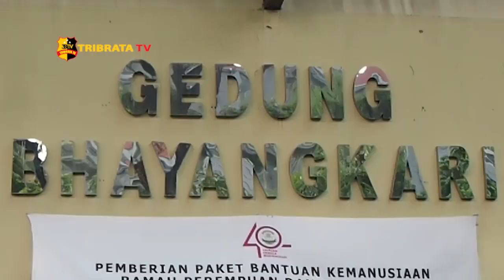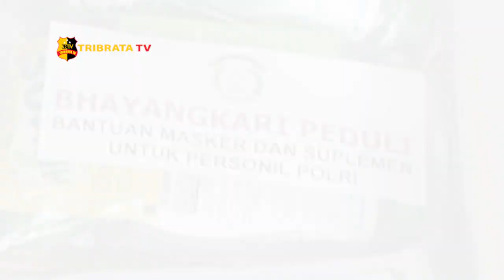KETUA UMUM BHAYANGKARI BERIKAN BANTUAN KEMANUSIAAN RAMAH PEREMPUAN & ANAK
Ketua Umum Bhayangkari Fitri Idham Azis yang tergabung dalam Organisasi Aksi Solidaritas Era Kabinet Indonesia Maju (OASE KIM) memberikan bantuan kemanusiaan ramah perempuan dan anak kepada masyarakat khususnya kaum difabel dan kelompok rentan seperti ibu hamil.

Ketua umum bhayangkari mengatakan, Bantuan paket sembako yang terdiri dari beras, minyak, tepung terigu, mie instan, gula, kecap dan makanan kering, baka diberikan kepada masyarakat yang terdata kehilangan pekerjaan akibat kebijakan PSBB.

Selain itu dirinya juga mengatakan bahwa Bhayangkari se-Indonesia di 34 Provinsi telah bergerak bersama-sama memberikan bantuan serupa dengan total bantuan yang telah terdistribusi sebanyak 35.000 paket bantuan kemanusiaan ramah perempuan dan anak dan 65.000 paket bantuan vitamin dan obat-obatan untuk anggota Polri.

Dari Jakarta Yadi Tribrata tv salam tribrata